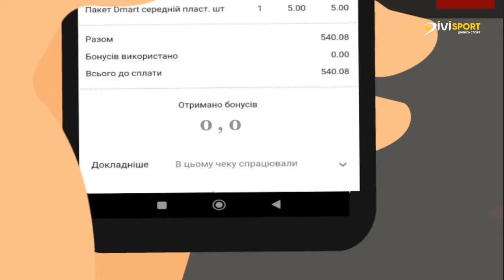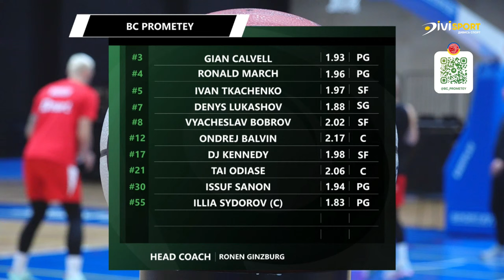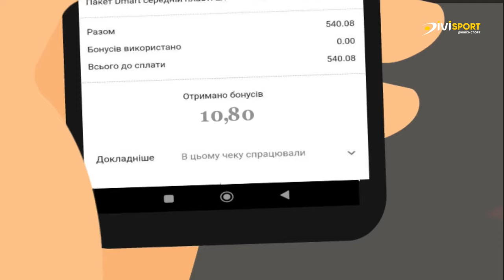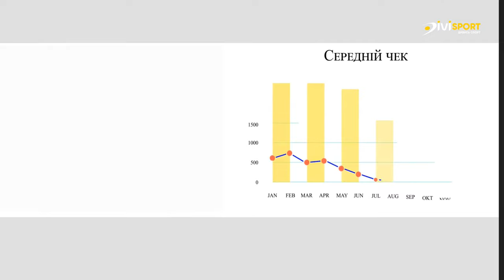Огре - БК Прометей | 03.04.2024 | Баскетбол | Латвійсько-Естонська ліга Pafbet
Огре - БК Прометей | Баскетбол | Латвійсько-Естонська ліга Pafbet

Початок прямої трансляції - 3 квітня 2024 о 19:00

Дивіться прямі трансляції. Онлайн трансляції всіх матчів БК Прометей на каналі Divisport (Дивись спорт).